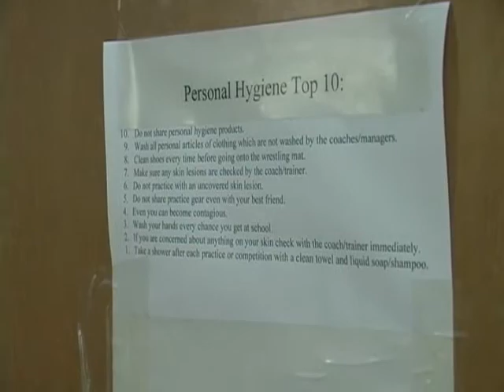Wrestling coaches battle staph in Northeast Tennessee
Staph infections are making national headlines, with some high schools in the region forced to postpone football games this fall due to infections among athletes. But there is actually more risk of infection during winter sports such as wrestling, where skin to skin contact is more frequent. Thankfully, wrestling coaches in the region are used to dealing with the problem, and are taking proactive steps to prevent the spread of communicable diseases. Video report from Dobyns-Bennett in Kingsport by Rain Smith, timesnews.net.